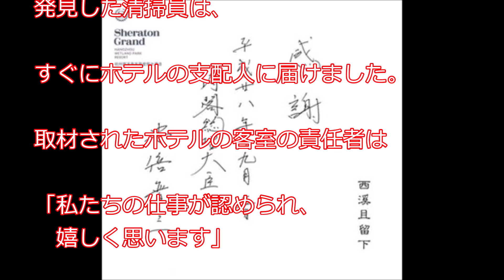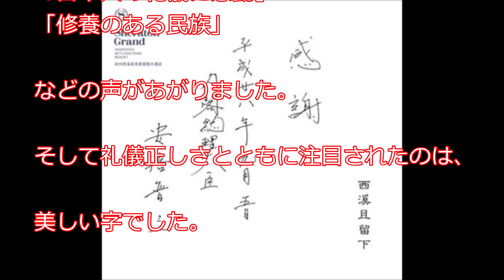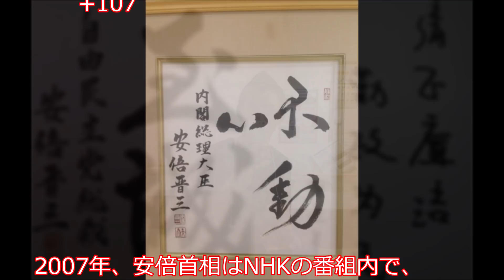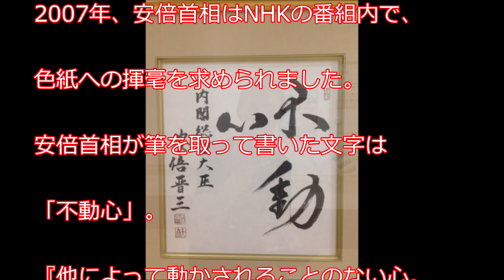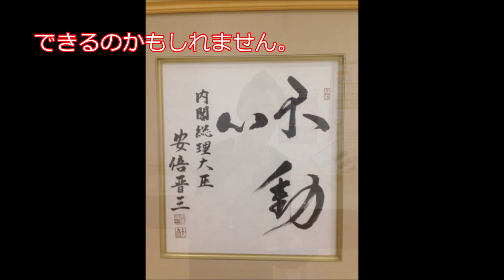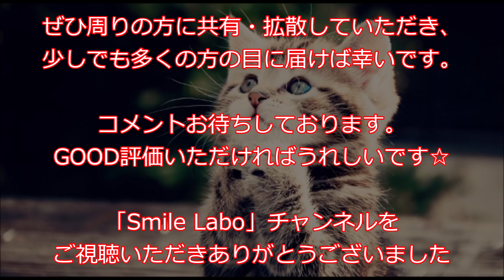中国「日本の首相に惨敗！彼こそが真の中国文化の継承者だ！」安倍首相の字が美しすぎるwww習主席との比較が海外で話題に【日本の総理大臣】の行動と想いに感動！【海外が感動する日本の力】海外の反応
今、ある一枚の写真が、今インターネット上で話題となっています。
話題の写真では、安倍総理大臣と習近平国家主席が書かれた字が左右に並べられており、
お二人の筆跡の違いが分かりやすい形で紹介されています。
安倍首相が文字に込めた想いとは？
安倍首相と習主席の文字は、大多数の人にとってかなり衝撃的なものだったようで、
写真を紹介する記事には、中国人・香港人を中心に多くの驚きの声が寄せられていました。

《関連動画》
【海外の反応】 安倍総理が深い礼をした直後…静寂が打ち破られその場にいた者全員が全員総立ちになった日印の歴史と絆

【衝撃】イラクで自衛隊がデモ隊に囲まれた！日本人には知って欲しい…その理由に心震わせずにはいられない【海外が感動する日本の力】報道されない真実

海外 感動「支那人とは大違いだ！」なぜ日本人は欧米諸国から一目を置かれる存在となりえたのか…ベルギーからの『恩返し』知られざる親日国 日本とベルギーの「歴史的な絆」【海外が感動する日本の力】

【衝撃】日本国大使館がデモ隊に囲まれた？！ 「もっと日本が好きになった」世界が絶賛した在コロンビア日本大使の対応とは？【海外が感動する日本の力】海外の反応

海外 感動「日本は常に味方でいてくれた…今度は俺たちが日本のために戦おう！」日本の領土が消えた？！ウクライナからの『恩返し』 日本とウクライナの「歴史的な絆」【海外が感動する日本の力】海外の反応

海外「韓国の反応は馬鹿げてる…日本人はもっと誇りを持とう」と米メディアが報道！なぜ韓国は旭日旗を批判するのか？【海外が感動する日本の力】海外の反応

【衝撃】日本人が苦労して作った漢字熟語を国名に使う「中華人民共和国」…え？これも日本語？スゲェ！日本語の独自性がすごすぎるwww【世界が仰天する日本語の力】